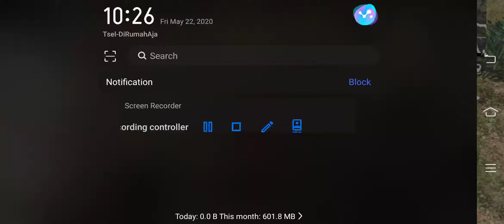Gameplay Erangel#43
Dan jangan lupa nyalakan notifikasinya agar tidak ketinggalan gameplay menarik lainnya.